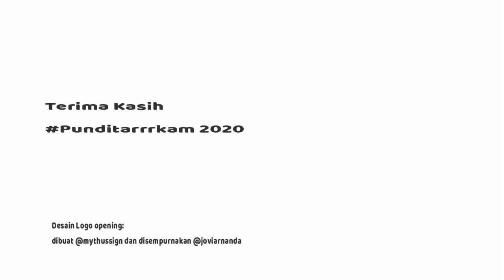Herry Kiswanto, Kramayudha Tiga Berlian Nomor 3 Asia dan Persib Juara di Brunei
Herry Kiswanto adalah libero legendaris timnas Indonesia dan dikenal pesepak bola dengan komitmen serta dedikasi yang luar biasa.

Pada akhir 1970an di Ciamis, Herry Kiswanto memulai kegiatan bersepak bola bersama tim amatir Tornado dan Tunas. Dua klub ini adalah bagian dari bond sepak bola Ciamis, Persegal.

Di masa depan, Persegal Galuh berganti nama sebagai PSGC Ciamis. Rumah masa kecil Herry Kiswanto tak jauh dari Stadion Galuh, markas Persegal atau PSGC.

Selepas SMA, Herry Kiswanto gabung tim perkebunan PTPN VIII dan sebagai pemain muda andalan. Lalu, Herry Kiswanto diajak gabung klub amatir legendaris asal Bandung, PS UNI.

Bersama PS UNI, Herry Kiswanto pun dipanggil membela Persib Bandung baik untuk tim B, U19, sampai skuad utama Pangeran Biru. Herry Kiswanto membela Persib pada 1976 sampai akhir 1978.

Herry Kiswanto merasakan tiga kali juara bersama Persib pada Piala Surya, Piala Siliwangi, dan Yusuf Cup. Penampilannya bersama Persib yang bagus dan maksimal sebagai gelandang membuatnya menarik perhatian TD Pardede.

Pendiri sekaligus pemilik klub semipro asal Medan, Pardedetex itu langsung menawarinya kontrak bersama bintang lini belakang Persib kala itu, Encas Tonif.

Herry Kiswanto lalu menjadi andalan Pardedetex asuhan Frans val Balkom pada Galatama edisi pertama 1979/1980. Tiga musim membela Pardedetex, Herry Kiswanto ingin meninggalkan klub itu.

Sayang, TD Pardede terlalu sayang pada anak muda kelahiran Aceh dengan darah campuran Jawa, Sunda, serta Sulawesi ini. Herry Kiswanto pun digantung tak diberikan surat keluar oleh manajemen Pardedetex.

Namun, Abdul Kadir akhirnya meluluhkan hati TD Pardede, pendiri sekaligus pemilik Pardedetex dan Herry Kiswanto pun gabung Yanita Utama.

Dua musim pada 1983 dan 1984, Herry Kiswanto membawa Yanita Utama jadi juara Galatama. Sayang, Yanita Utama hanya bertahan dua musim lalu bubar.

Semua pemain Yanita Utama lalu pindah ke klub baru Galatama, Kramayudha Tiga Berlian dan kembali merajai Galatama. Bahkan pada musim 1985/1986, Kramayudha Tiga Berlian mewakili Indonesia pada Asian Club Championship.

Asian Club Championship adalah cikal bakal Liga Champions Asia. Pada Asian Club Championship ini, Herry Kiswanto jadi kapten dan memimpin timnya Kramayudha Tiga Berlian sampai semifinal.

Sayang, klub Korea, Daewoo Royals mengalahkan Kramayudha Tiga Berlian dan Herry Kiswanto Cs pun gagal ke final. Pada perebutan posisi tiga, Herry Kiswanto dan kolega lawan Al Ahli asal Suriah dan menang.

Pada 1986, Persib Bandung sebagai juara Perserikatan jadi wakil Indonesia untuk Piala Hassanal Bolkiah di Brunei. Saat itu, Persib kehilangan sang kapten sekaligus bek tengah andalan Adeng Hudaya.

Adeng Hudaya gabung timnas Indonesia yang berlatih ke Brasil. Akhirnya, Persib meminjam dua pemain dari klub Galatama. Mereka adalah Herry Kiswanto dari Kramayudha Tiga Berlian serta pemain tengah Perkesa 78, Yusuf Bachtiar.

Herry Kiswanto pun berpasangan dengan Robby Darwis sebagai benteng kokoh lini belakang Persib Bandung di Brunei.

Persib mampu mengatasi Singapura pada semifinal dan bersua Malaysiap pada final Piala Hassanal Bolkiah 1986. Persib menang dan jadi juara turnamen ini.

Punditarrrkam adalah pengumpul semua tentang sepak bola, khususnya sepak bola Indonesia dan Asia Tenggara.